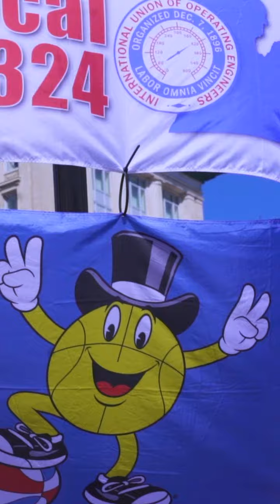Gus Macker Flint 23 Announcement Video